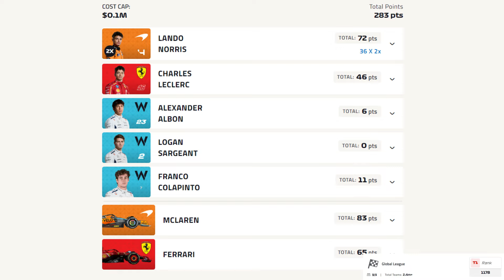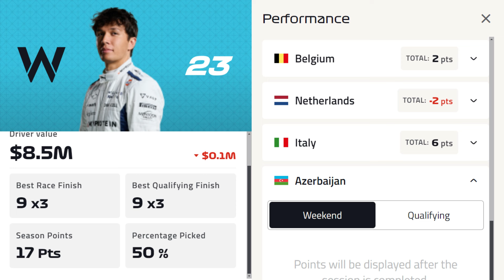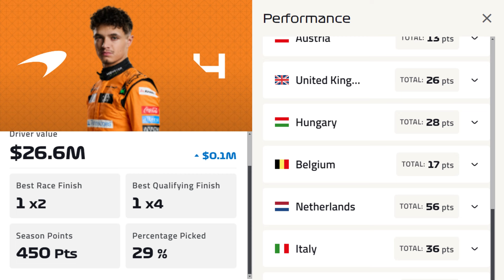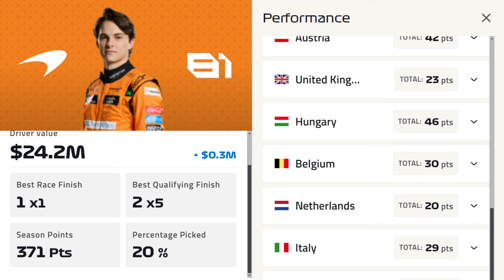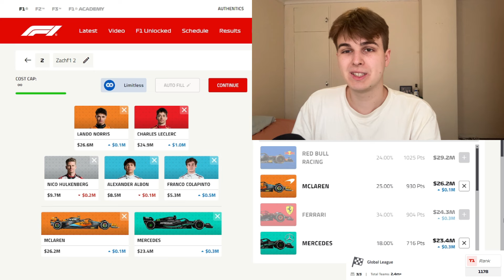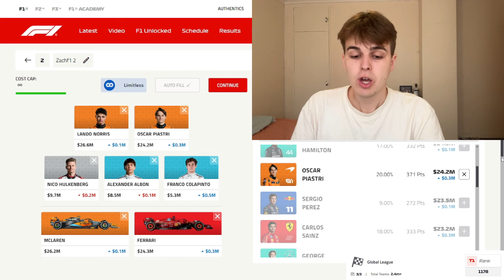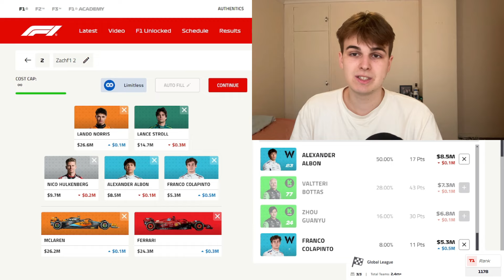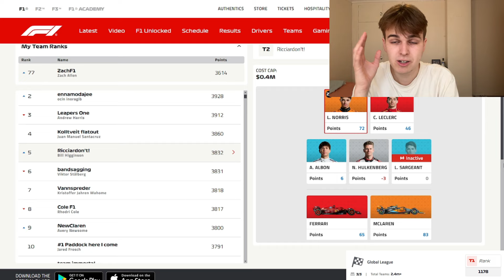BEST TEAM FOR F1 FANTASY - BAKU 2024!!!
Hey PEEPS,
Welcome back to the channel! Todays video is all about f1 fantasy tips, tricks and all the news that you need to know!

00:00 Intro
00:13 My Team Last Week
00:45 Rant About F1 Fantasy
4:28 Ferrari vs Mercedes
5:40 Norrs 2x
6:16 Best Cheap Drivers (Under 8 Million)
7:21 Best Middle Cheap Drivers (Under 15 Million)
9:12 Best Premium Drivers
11:30 Team Selection
15:10 Any Chips?
16:00 My League
17:10 Outro